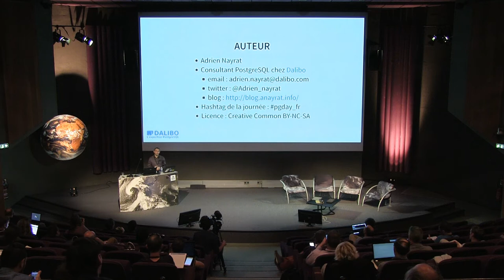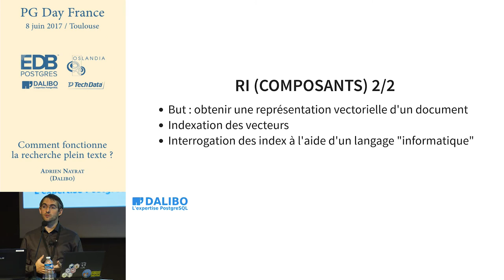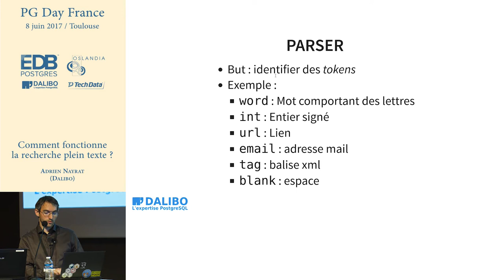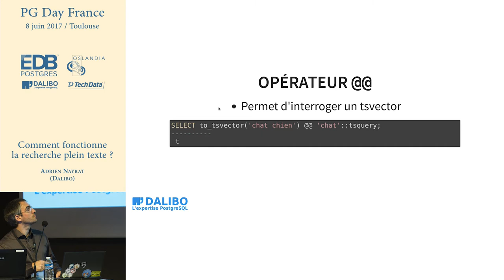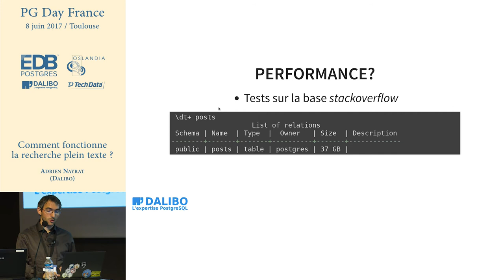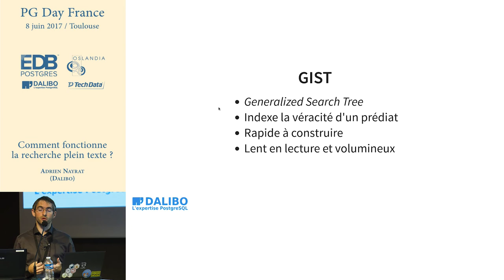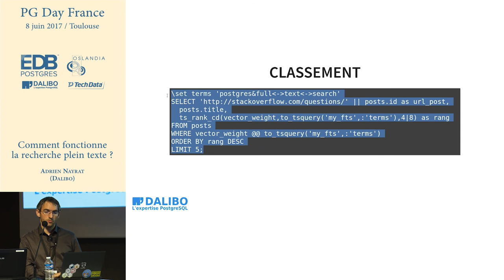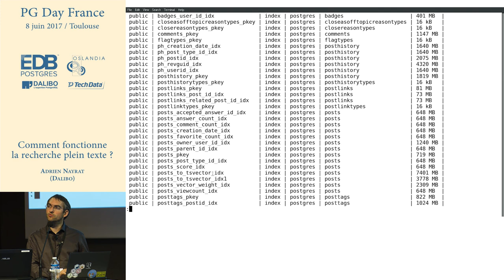PG Day France 2017 : Adrien Nayrat - Comment fonctionne la recherche plein texte ?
La recherche plein texte est une technique de recherche d'information dans un document. PostgreSQL supporte ce type de recherche sous le nom de “Full Text Search”. Nous allons voir tout le fonctionnement du FTS (parser, dictionnaires, lemmatisation…). Quelles techniques d'indexation utiliser? Ensuite nous verront comment créer notre propre configuration pour requêter un corpus très connu : l'intégralité de Stackoverflow, une base de 135Go!

Adrien a commencé à travailler avec Postgres en 2013 lorsqu'il gérait l'hébergement de solutions éducatives. Séduit par les fonctionnalités du moteur et la communauté il a rejoint Dalibo en 2015 pour se consacrer à temps plein à PostgreSQL.